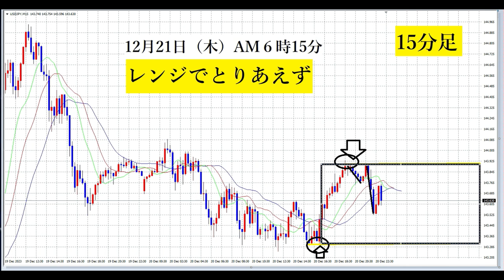【FX】レンジで進める。（15分足）